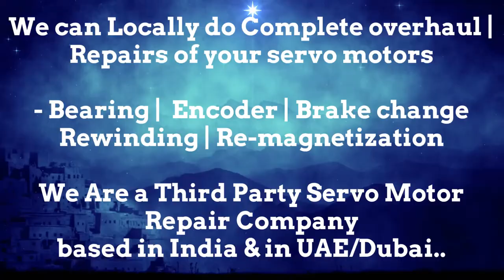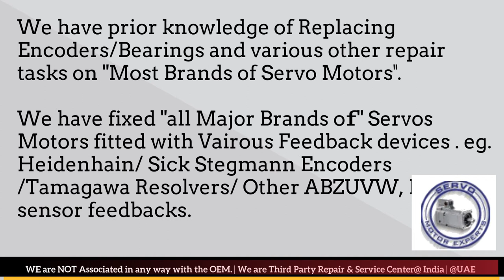Baumuller Allen-Bradley Servo Motor Encoder Repair UAE Dubai Kuwait Bahrain Oman Saudi KSA